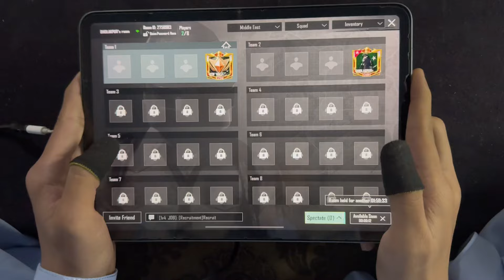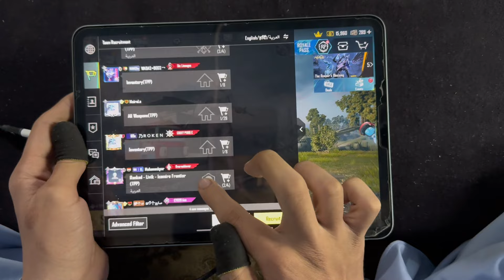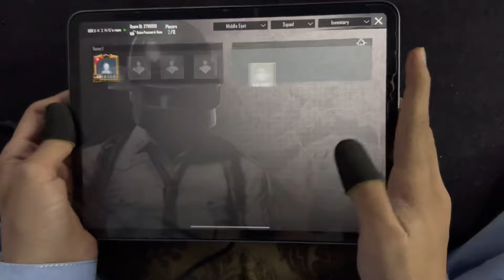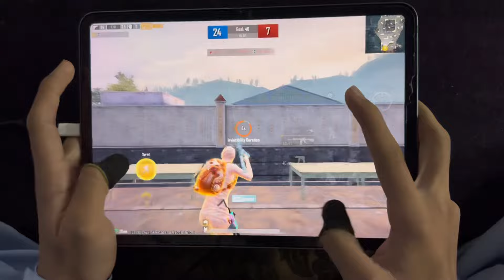WHEN YOU MASTERED TDM | IPAD PRO 11 INCH | PUBG MOBILE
my highest rank: Conqueror 3 time